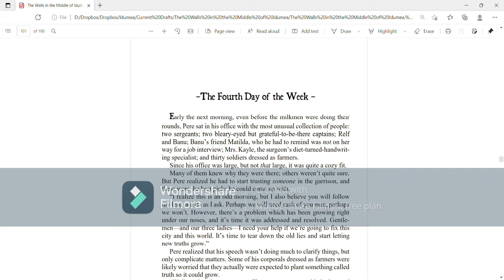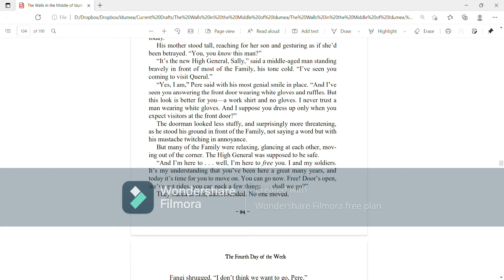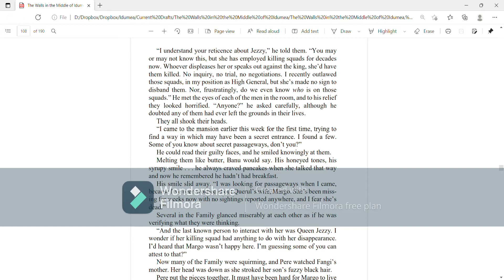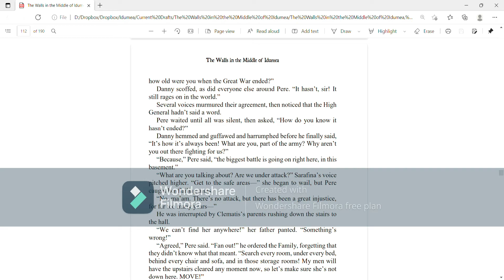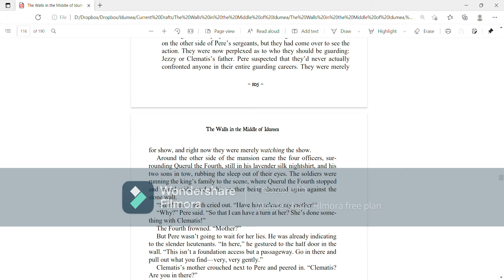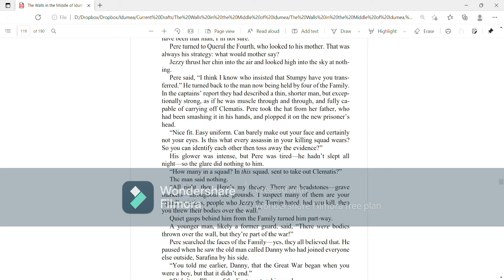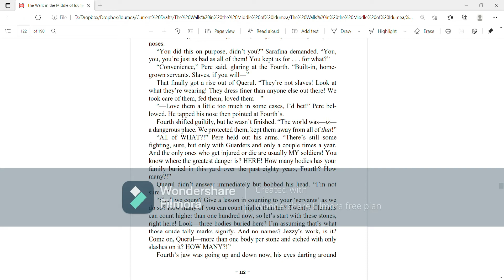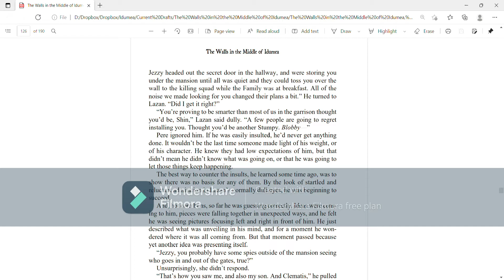Audiobook: Prequel Chapter Four--The Fourth Day PART A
NOTE: Because some of the chapters in this book are long, I'm breaking them up into hour-long chunks: Part A, Part B, etc. This is Part A of chapter 4.

Running to solve a problem with only half a plan is often my way of doing things. Not because I haven't evaluated the situation entirely, but because I know that EVERY single scenario I imagine will NOT happen, that the unexpected will throw every plan I've made out the proverbial window and into a bottomless crevasse, and Fate will chuckle at me and say, "All right, lady--work THIS one now!" (Fate's a real poopy head sometimes.)
Then there are situations that are so urgent that there's no time to develop a perfect plan, and you have to run in just hoping for the best and praying that the Creator will inspire you at key moments. More often than not, He does, and we don't even realize it.
God likes effort. He likes even more when we quit waiting around for the ideal moment and just do something.

Here is my website where you can find the links to my ramblings and my books

Here you can also find .pdf copies of my books. Yes, I actually do just give them away. I feel they were freely shared with me by the Creator, and He wants me to share them freely with everyone else